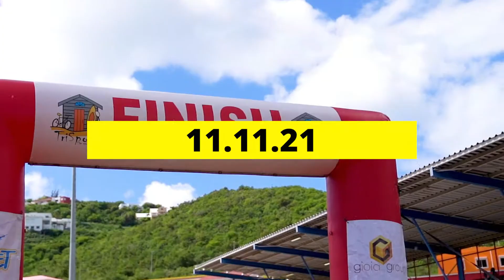The Jogfathers St Maarten Relay Race 2021 - Video Highlights